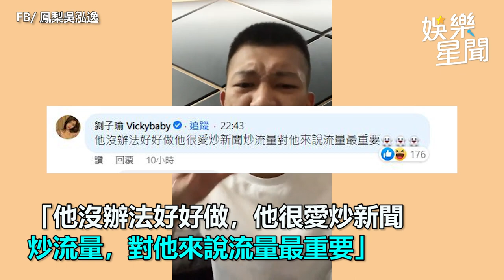鳳梨轟連千毅案外案！辣模爆上直播只拿3千：怎麼那麼小氣｜娛樂星聞